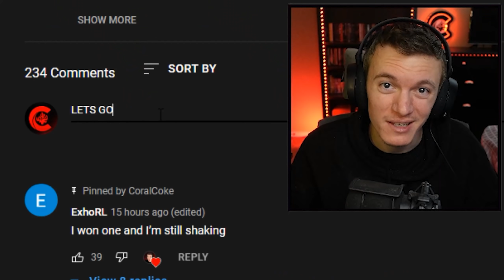OPENING 100 *NEW* GOLDEN MOON CRATES IN ROCKET LEAGUE!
Hello everyone! Welcome back to a brand NEW video 🙂 CoralCoke here and today we are opening 100 of the new golden moon crates in Rocket League Season 5 available on PC/PS4 and Xbox One! I do Rocket League crate opening videos like these all the time so be sure to hit the subscription button below if you want to see more!